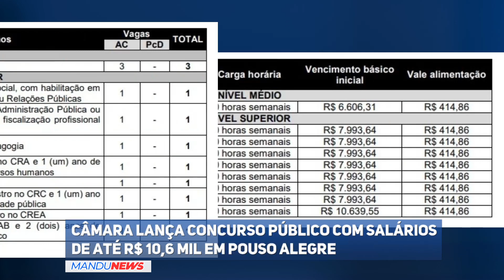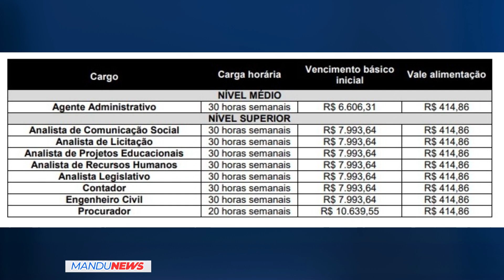Câmara lança concurso público com salários de até R$ 10,6 mil em Pouso Alegre